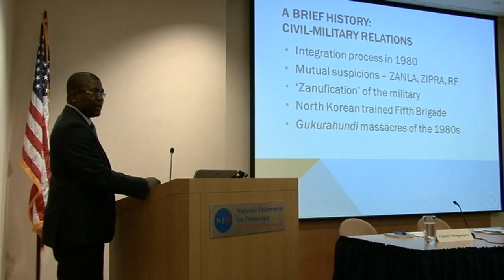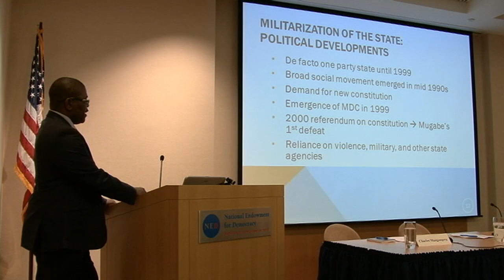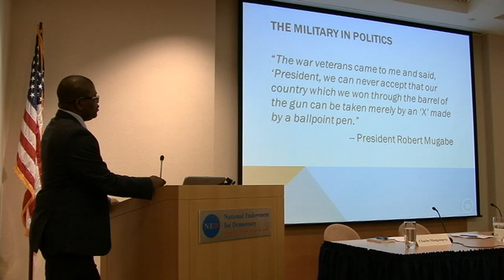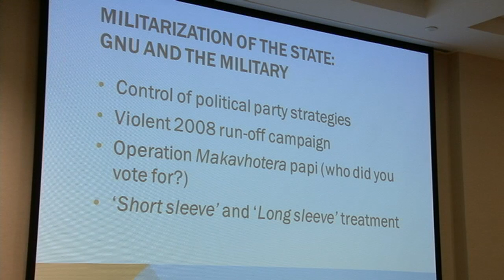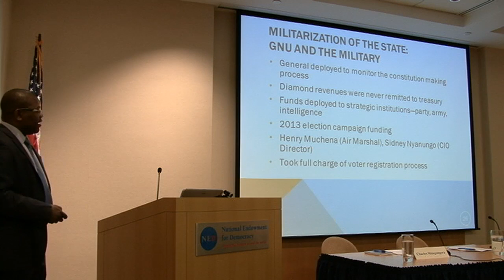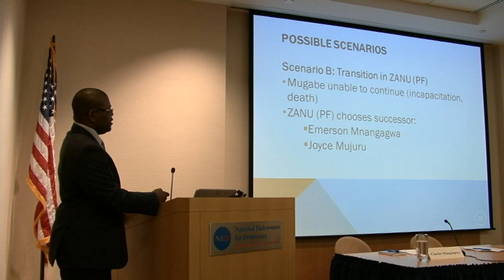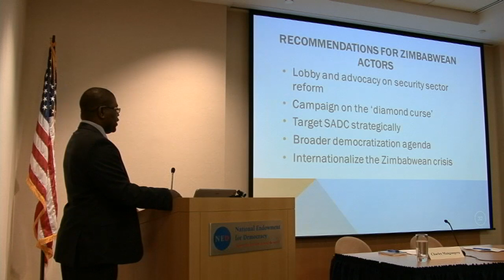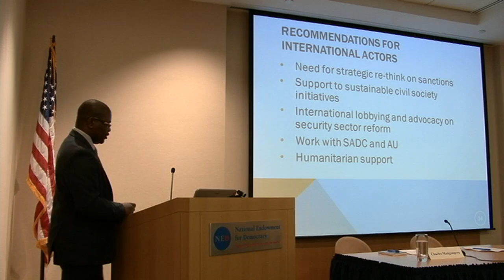Zimbabwe's Military and the Prospects for Democratic Reform